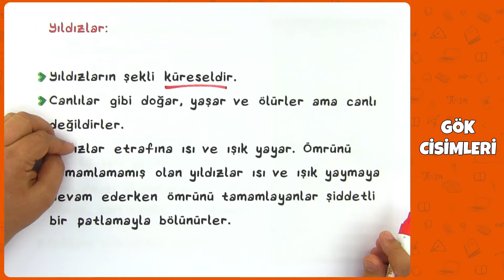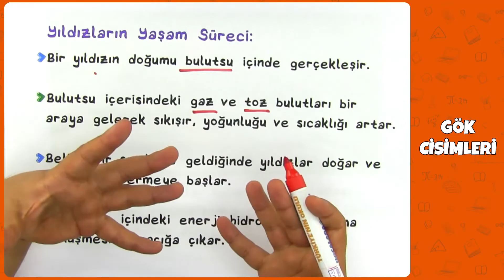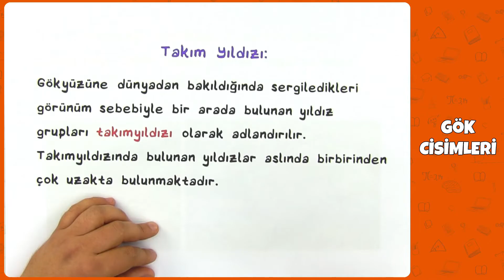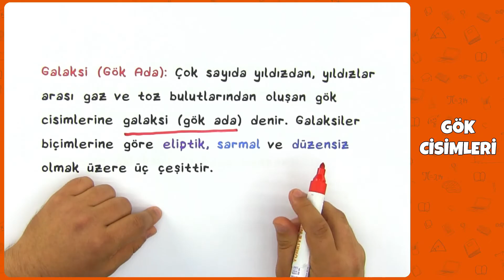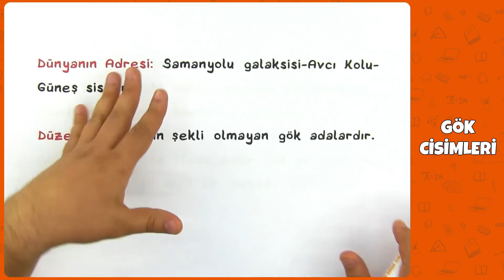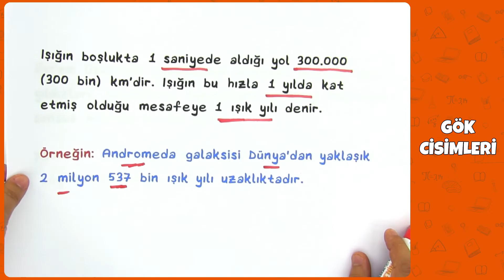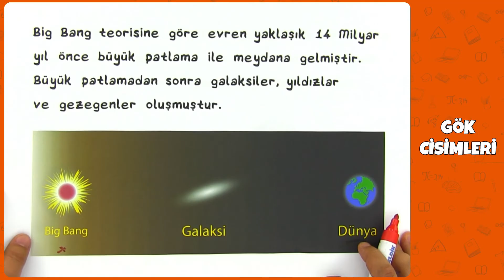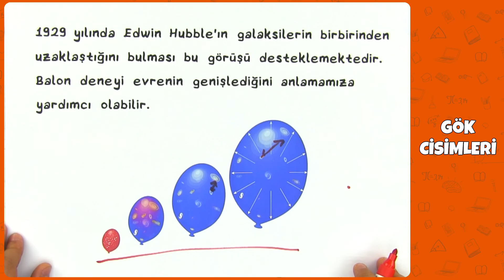7. Sınıf Fen Bilimleri - Gök Cisimleri | 2022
7. Sınıf Fen Bilimleri - Gök Cisimleri | 2022
0:00 Videoda Neler Var?
0:26 Gök Cisimleri
0:43 Yıldızlar
4:36 Karadelik
5:38 Takımyıldızı
8:09 Galaksi
14:54 Evrenin Oluşumu ile İlgili Görüşler